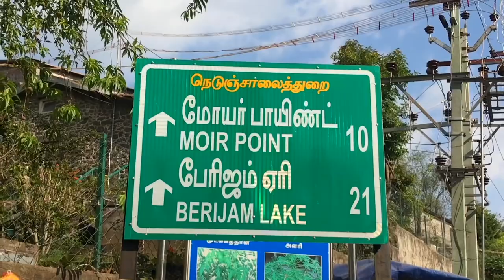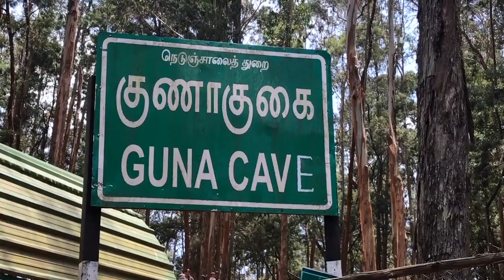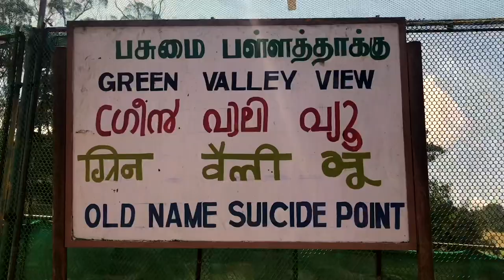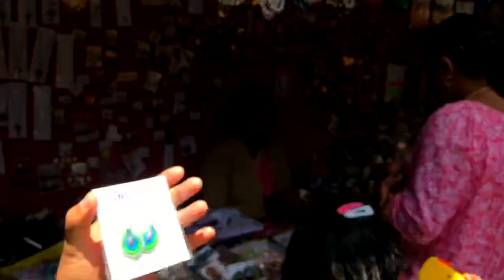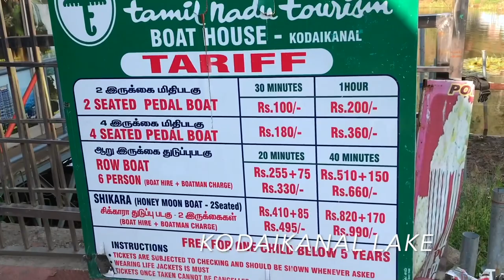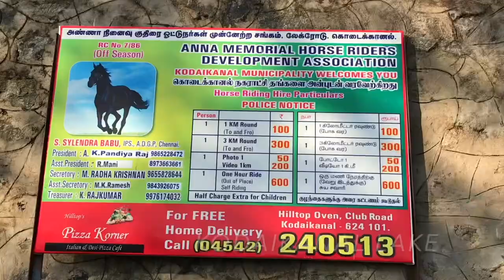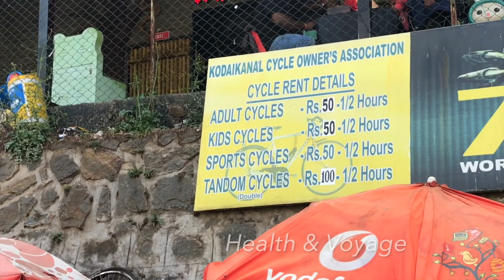A college trip to kodaikanal part 2 //കൊടൈക്കനാലിലെക്ക് ഒരു വിനോദ യാത്ര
Use Earphones For Better Experience
Second day trips
MOIR POINT
PINE FOREST
GUNA CAVE
GREEN VALLEY VIEW
COAKERS WALK
KODAIKANAL LAKE